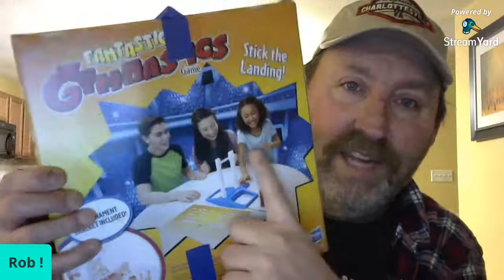Rob! & guest Ken Castro